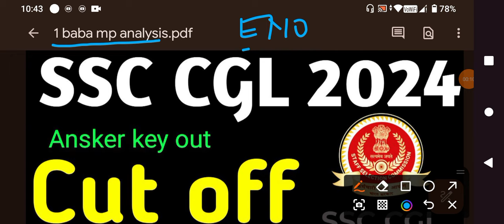ssc cgl 2024 expected cut off | ENO ON 13 OCT UPDATE /part-12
cgl cut off,
cgl cutoff after answer key,
expected cut off cgl 2024,

: CHANNEL TAGS:-